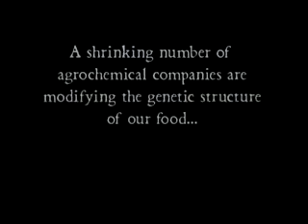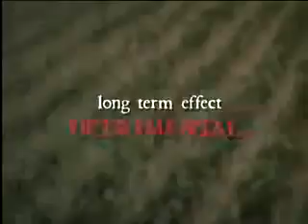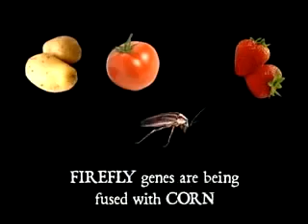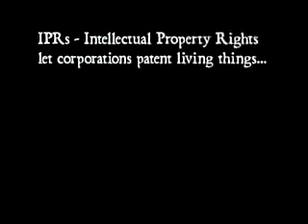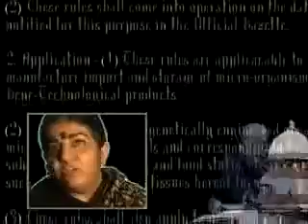BAD SEED: Dangerous Truth About Our Foods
This documentary exposes a vast conspiracy to contaminate and control the world's food supply through genetic engineering of food crops. Leading scientists and activists present the facts that.

Una seleccion de grandes intelectuales: Fritjof Capra, Paul Hawken, y Vandana Shiva explican los planes de corporaciones de biotecnología de controlar el suministro de alimentos, y por qué.

Published in 2006 and considered as one of the pioneer expose of GMO, this bold and convincing documentary grabs you in the guts and doesn't let go. When Adam Curry and Timo Nadudvari first.